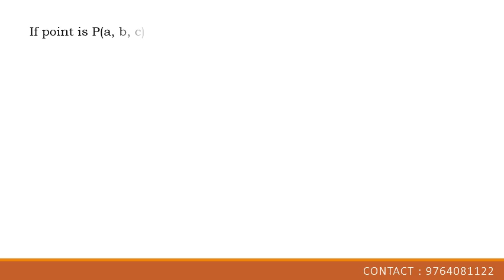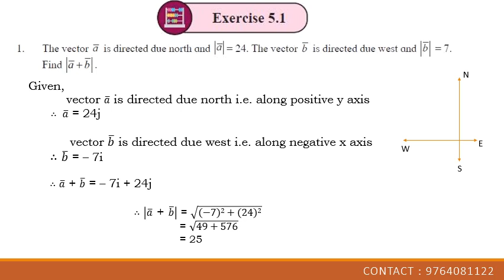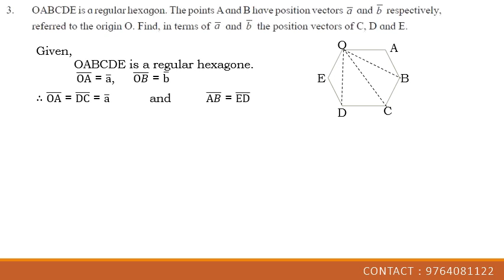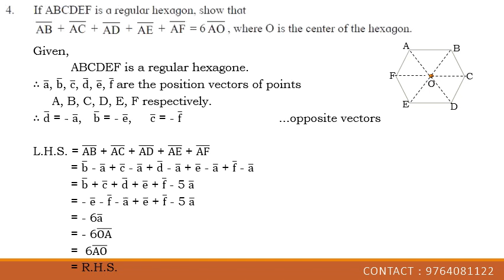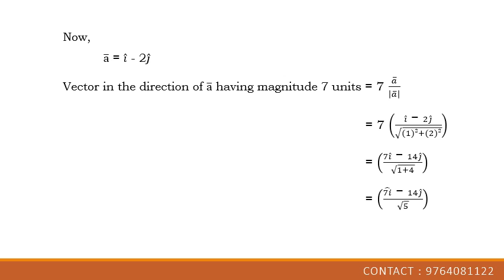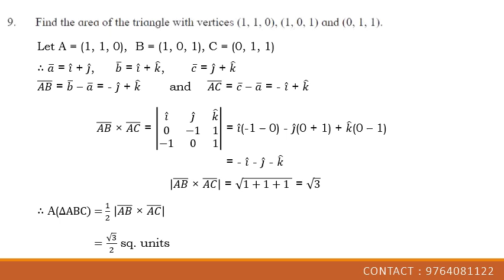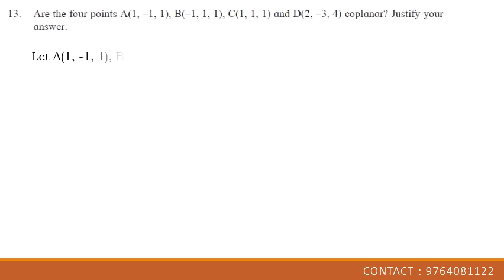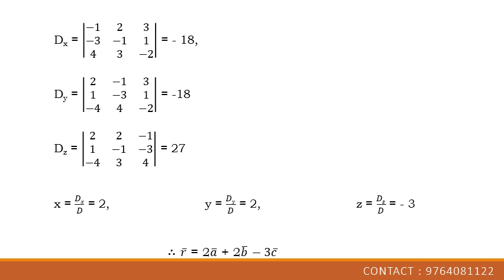Full Solution of Exercise 5.1 of Vectors of Mathematics part 1 by D. K. Chavan